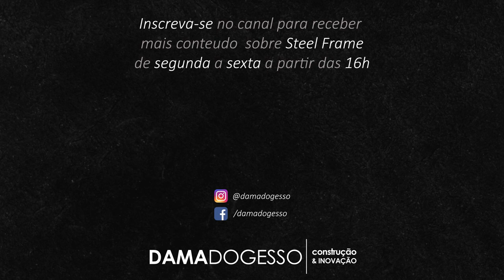OBRA MAIS RÁPIDA - Diário de Obra 2 | Dama Em Ação | Helena em SP